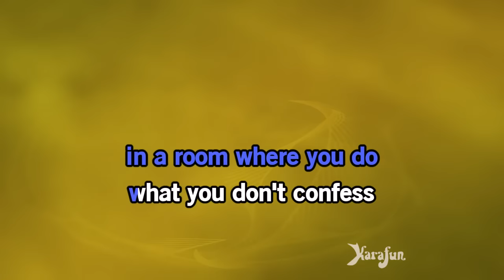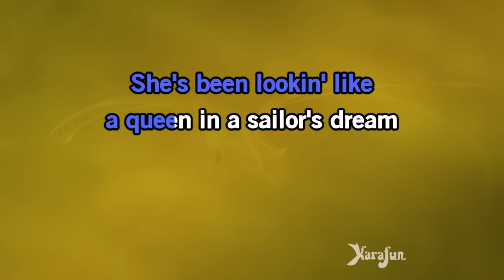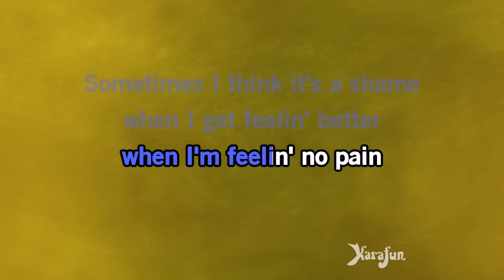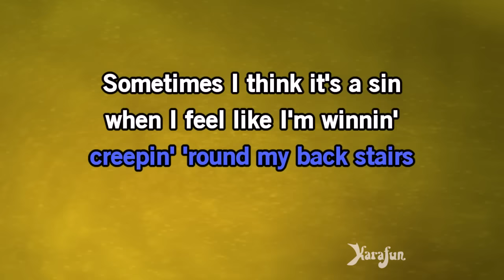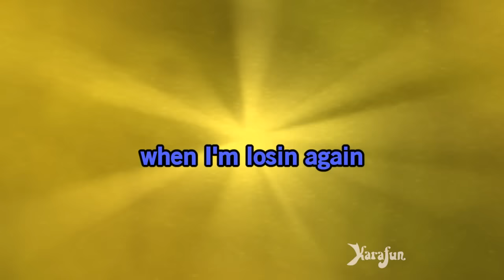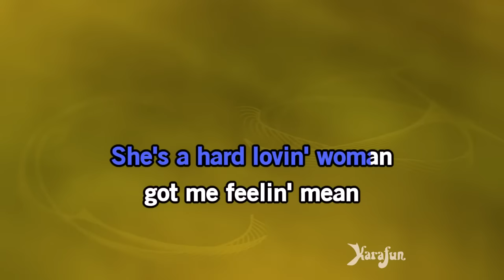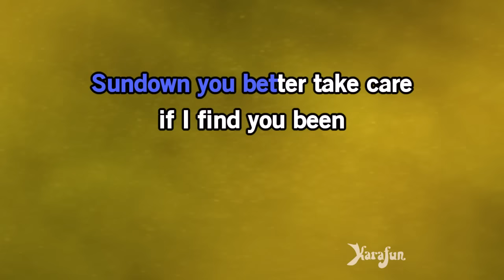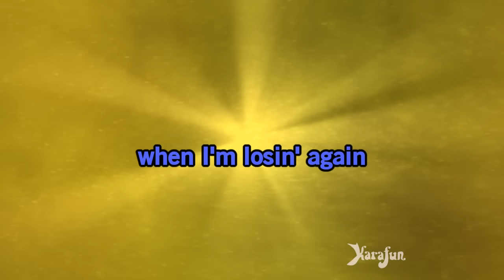Sundown - Gordon Lightfoot | Karaoke Version | KaraFun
ℹ️ This version contains a low volume vocal guide to help you learn the song. The karaoke version without the vocal guide is available This recording is a cover of Sundown as made famous by Gordon Lightfoot. This version is not the original version, and is not performed by Gordon Lightfoot. This instrumental/playback version contains a vocal guide, the lyrics and backing vocals.